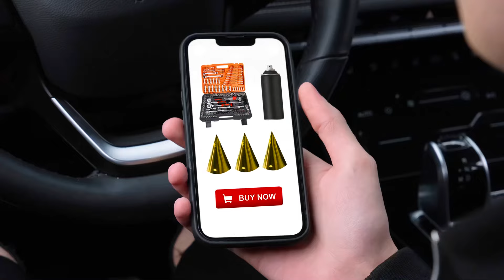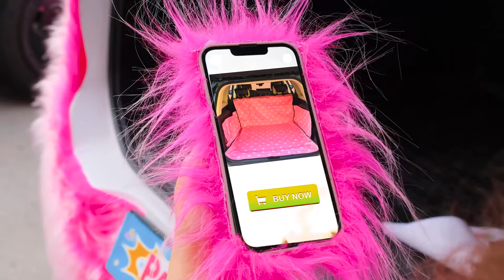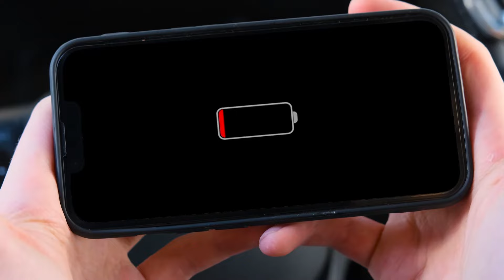Ružičasti automobilski vs Crni Automobilski Izazov | Ratovi Podvala TeenTeam Challenge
Spremi se! Očekuje vas zanimljiv crno-roze izazov!

Šeruj video sa prijateljima! I ne zaboravi da zapratiš naš kanal da vidiš više sjajnih izazova od TeenTeam Challenge